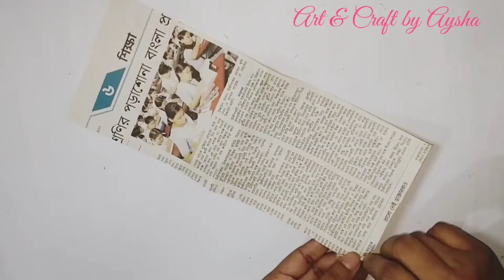কাগজের ফুল বানানো/kagojer ful | Paper flowers wall hanging | কাগজের ওয়ালমেট | Easy wall decor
Hello friends!Hope you all are doing very well.
In this video I have prepared a beautiful paper craft wall hanging ideas.And it's also easy wall decor ideas with paper.Easy home decor ideas.

So I hope you all watched and enjoy this easy craft video.